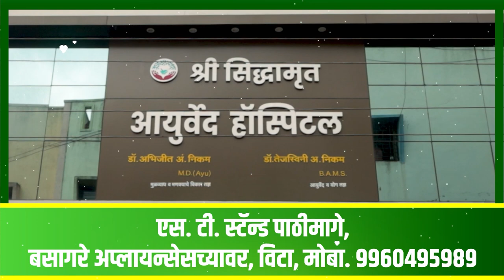म्हैशाळ कॅनॉलचे पाणी अचानक सोडल्याने सनमडीतील ४०० एकर जमीन पाण्याखाली